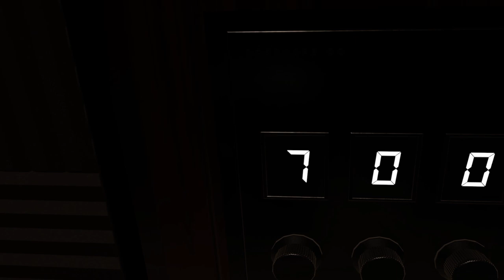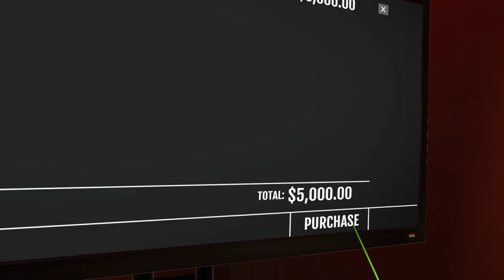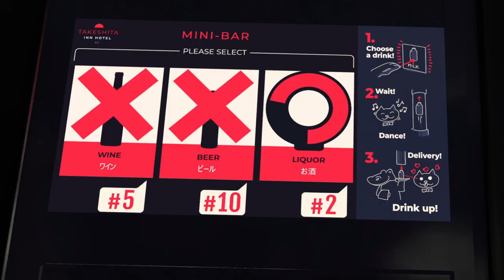Vandalizing Ancient Artifacts in Hotel R'n'R VR!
Welcome to Hotel RnR! Hotel RnR is all about becoming an infamous rockstar! Use funny weapons (like deadly creatures with tentacles) to destroy hotel rooms and reclaim your soul!

★Socials★
Horror Games! ➝ @JeaireExtra

Old_Gamer Lady
damie
Ian Sharlow
Ee beng Koh
Colten Hagood
Kelly Eill
Kalnyss
Jord1n17
Cody Mitchell
Vincent Fenrir Afton
Taquito Man
Alejandro Enriquez
Draak Davis
Jared
Vanessa Smith
JH97
jhana Gee
JBkitchenMix&Match

Hotel R’n’R, the gonzo VR rockstar simulator! Sell your soul to The Devil, smash up hotels and become Infamous. Pressure from hotel staff and your own limp wrists are against you, but with over 36 weapons, and a World Tour ahead of you, it’s time to get creative.